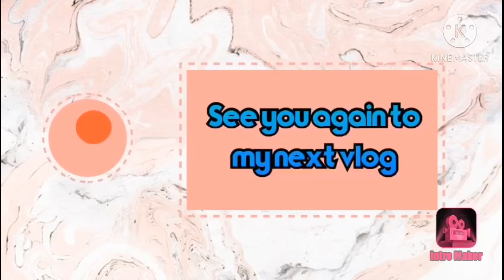birthday celebration of my sister| Lourdes Saladin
guys late na na vlog ko.
masaya lng kami Kasi
dito kaming magkapatid
kasama din namin Ang aming
pinsan at mga auntie.